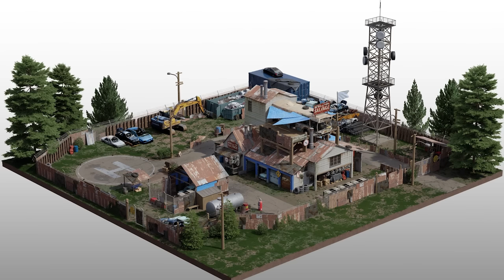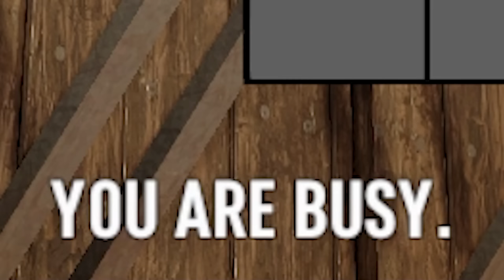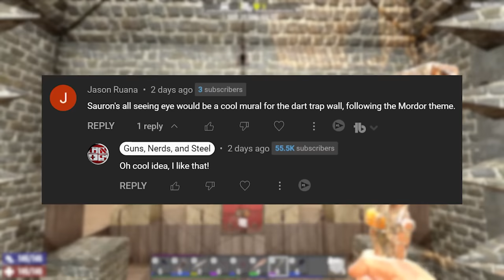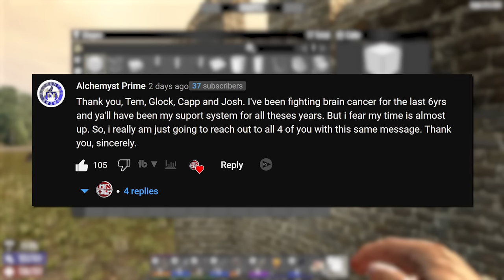7 Days to Die Borderline - The Complete Series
Watch the ENTIRE Borderline Series for 7 Days to Die Alpha 20 featuring multiple mods and a unique playthrough concept, all cut together and uninterrupted for your viewing pleasure!

My YouTuber Setup:
✅Mic Boom
✅Camera Lens

Other Links:
🎮 FRAG Servers 👈High Quality Gaming Servers

⌚ TIMESTAMPS:
0:00 Intro
0:32 Episode 1
39:52 Episode 2
1:18:28 Episode 3
1:54:08 Episode 4
2:27:39 Episode 5
3:09:18 Episode 6
3:45:32 Episode 7
4:29:23 Episode 8
5:05:51 Episode 9
5:47:38 Episode 10
6:29:38 Episode 11
7:05:51 Episode 12
7:46:10 Episode 13
8:26:36 Episode 14
9:04:12 Episode 15
9:45:03 Episode 16
10:24:13 Episode 17
10:57:22 Episode 18
11:18:42 Episode 19
11:58:17 Episode 20
12:42:26 Episode 21
13:30:28 Episode 22
14:17:32 Episode 23
14:52:16 Episode 24
15:32:06 Episode 25
16:04:45 Episode 26
16:37:22 Episode 27

🗨 ABOUT:
In this playthrough our character found a crate full of Grandpa's Fergettin' Elixir inside a Pop-n-Pills factory and has now developed a serious addiction to it! He remembers nothing of his past, continued daily consumption allows him to unlock an entirely new skill set every day!

You can play along on the same custom maps and the same mods, all of the links are here in the description!

⚙ SETTINGS:
     ►Difficulty: Survivalist
     ►Day speed: Sprint
     ►Feral speed: Nightmare
     ►Night speed: Nightmare
     ►Blood Moon Speed: Nightmare
     ►Mark Airdrops: On
     ►World: Custom (download available)